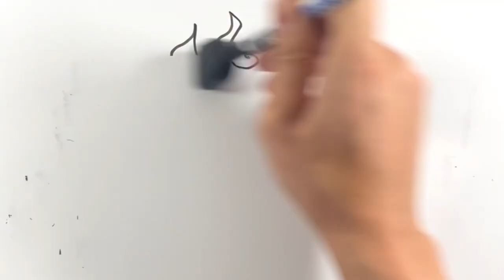【ニカ】ルフィの簡単描き方！ギア5のルフィ！ワンピース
ブログをちょっとやってます。